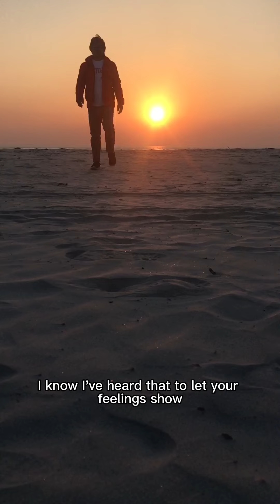Unstoppable - sia (lyrics)...